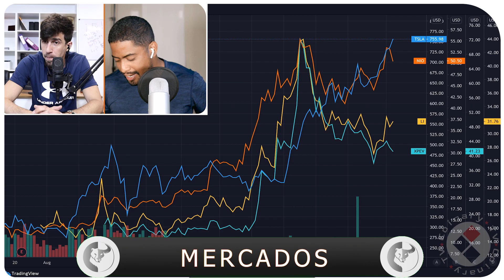TESLA vs NIO vs XPENG vs LI AUTO - Batalla de autos eléctricos en 2021 ¿Elon Musk tiene competencia?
En el mundo de los autos eléctricos hay mucho más que Tesla y en este sector las empresas Chinas se están moviendo a pasos agigantados.

Invirtiendo mucho dinero, empresas como Tencent (accionista de Epic Games - Fortnite), Xiaomi, ByteDance (dueña de TikTok) y muchos fondos de inversión chinos están haciéndose cada día más con el control de la industria de autos eléctricos, expandiéndose incluso a otros países como es el caso de BYD.

Nio, Xpeng, Li Auto y BYD son las empresas que están en la boca de todos en el momento. En el video estaremos analizando cómo se están moviendo estas empresas y como Nio y Xpeng están trabajando y creando productos que en algunos aspectos pueden llegar a ser mejor que los modelos Tesla.

En el 2020 las empresas de autos eléctricos explotaron en la bolsa de valores, razón por la cual hoy estamos hablando de este tema y viendo qué se podría ver en este 2021.

Timespan:

00:00 ¿Cuál es el auto preferido de Yohan y Alejo?
02:00 Introducción a autos eléctricos
03:25 Futuro de los autos eléctricos
09:00 ¿Cuáles son las empresas más importantes de autos eléctricos?
12:00 BYD, NIO, Li Auto y Xpeng
15:20 NIO - Información de NIO
18:00 Xpeng - Información de Xpeng
19:35 Li Auto - Información de Li Auto
20:40 ¿Se podría estar creando una burbuja de autos eléctricos?